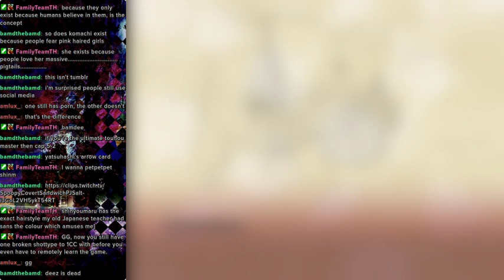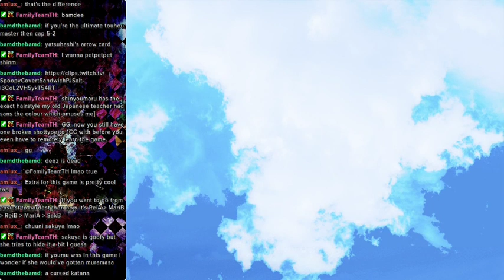Well... that was easy... [Touhou 14: Double Dealing Character, Normal 1cc, Sakuya A]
My successful Normal 1cc of Touhou 14: Double Dealing Character with Sakuya A. I also check out the extra stage afterwards! Sakuya A makes quick work of Double Dealing Character, I honestly didn't need to practice it as much as I did. I didn't even practice that much in the first place either lol. Can't wait to see the other shot types!

00:00 Tears of Freshwater Pearls
1:44 Waka the Soggy Hime
3:15 Severed Head Under the Willows
6:00 Bonk the Banki
8:01 Beast Youkai of the 15th Night
10:30 Awoo
12:58 Dissonance Amid the Storm
16:27 Benben
20:31 A World Entirely Inverted
23:49 Uno Reverse Card
26:40 The Small One's Big Ambition
31:07 Bowl Cut Girl
36:20 Victory
38:43 Peeking at the Extra Stage